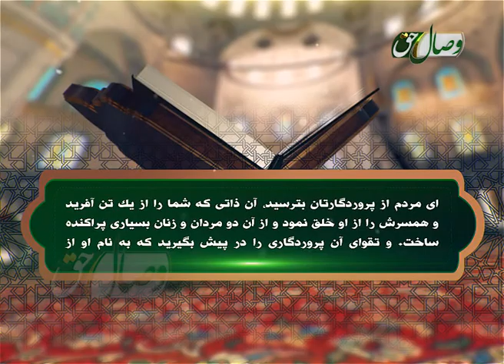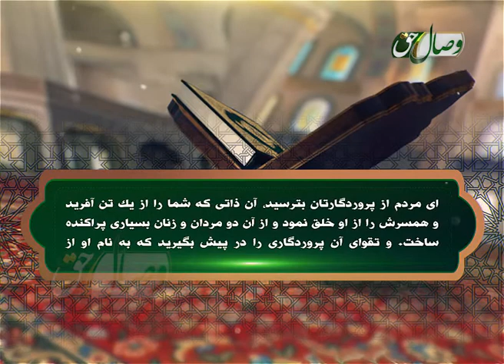تقوی الهی، 1 - النساء - ТАҚВОИ ИЛОҲӢ - С - НИСО ОЯТИ 1